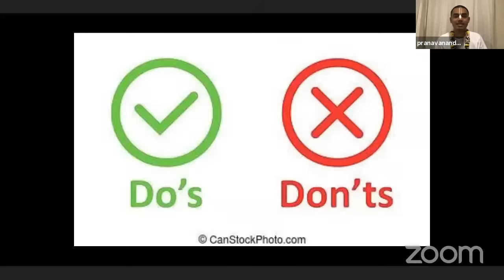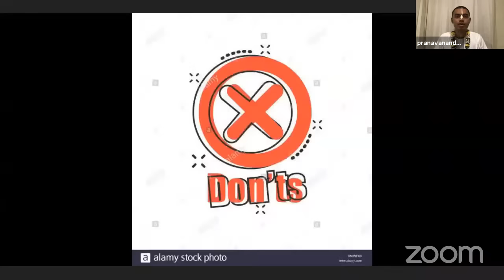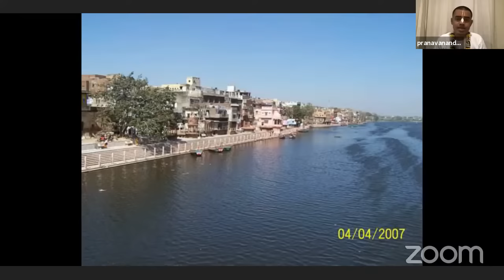వృందావన దర్శనం (మథుర) Part - 1 - శ్రీమాన్ ప్రణవానంద ప్రభు || HG Pranavananda Prabhu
హరే కృష్ణ

మేము ISKCON తరుపున ఉచితంగా ఆన్లైన్ లో (online)  భాగవతం, భాగవద్ గీత,  చైతన్య చరితామృతం మరియు వివిధ వైదిక గ్రంధాలకు సంబంధించి ప్రవచనాలు ఇస్తున్నాము...

1.Which is the best place in the entire creation ?
2.Who is the Keshtra Palika of mathura kshetra ?
3.Where did krishna and balaram take rest after killing kamsa ?
4.Which river flows in mathura vrindhavan ?
5.Which temple of krishna is there in mathura ?

1.మొత్తం సృష్టిలో ఉత్తమమైన ప్రదేశం ఏది?
2.మధుర క్షేత్ర పాలక ఎవరు?
3.కంసను చంపిన తర్వాత కృష్ణ మరియు బలరాములు ఎక్కడ విశ్రాంతి తీసుకున్నారు?
4.మధుర బృందావనంలో ప్రవహించే నది ఏది?
5.మధురలో ఏ కృష్ణ దేవాలయం ఉంది?

అన్ని వివరాలు మా వాట్సాప్ గ్రూప్లో ఉంచుతాము... కావున కింద లింక్ ద్వారా మా వాట్సాప్ గ్రూప్ లో జాయిన్ అవ్వగలరు.